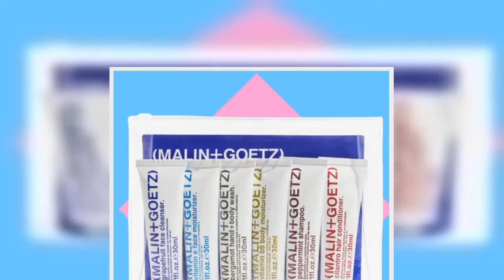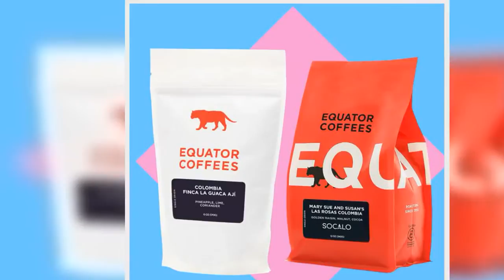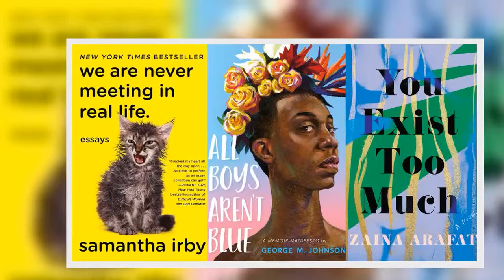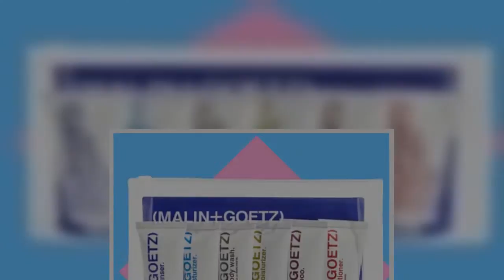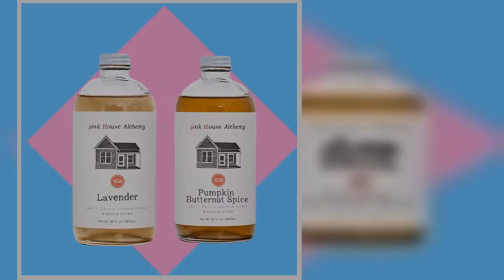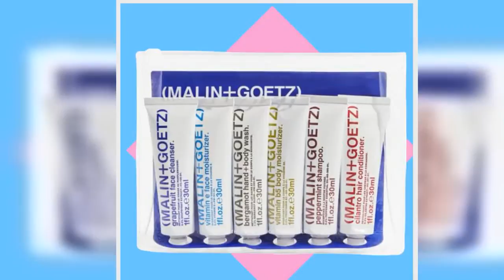Support The Queer Community By Shopping These LGBTQ Owned Brands